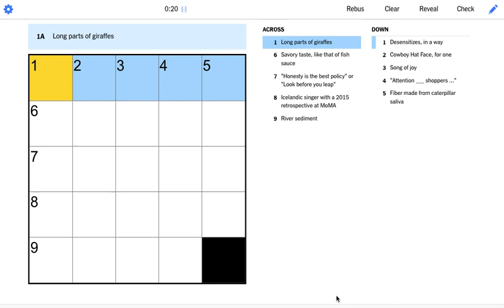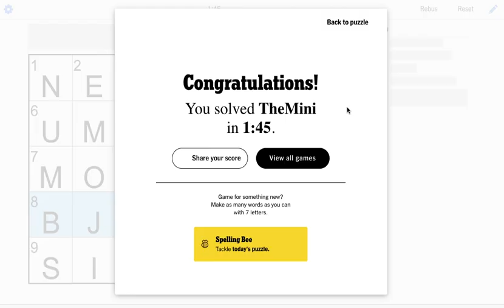Today's New York Times NYT Mini Crossword 6 November 2022 solved answer